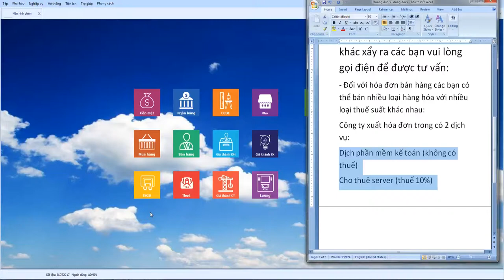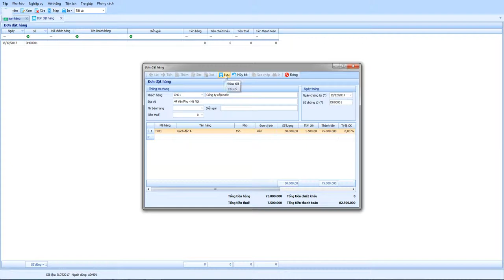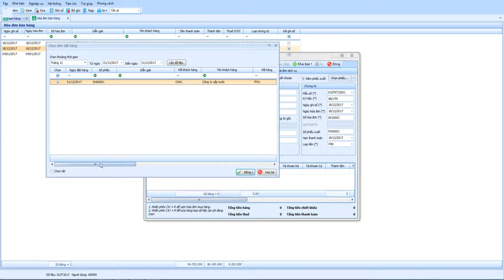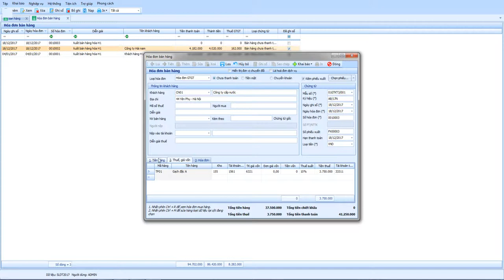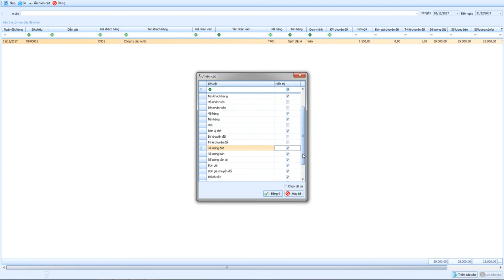Hóa đơn bán hàng - xuất hóa đơn theo đơn đặt hàng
Dùng cho các khách hàng đặt hàng theo đơn và lấy dần hàng hóa